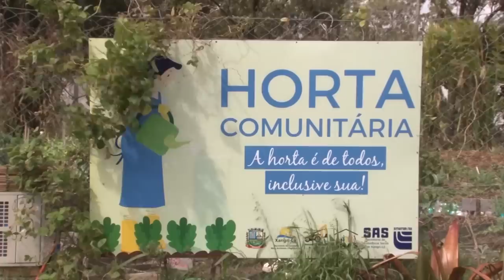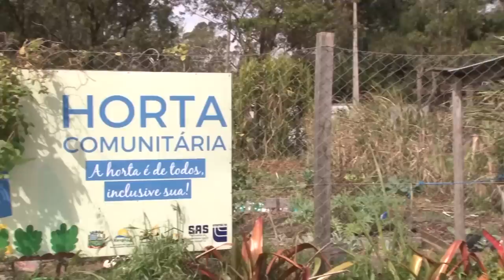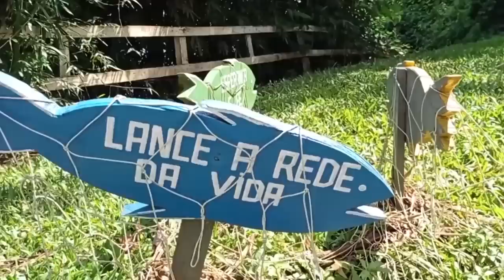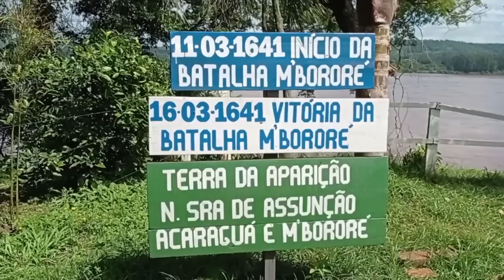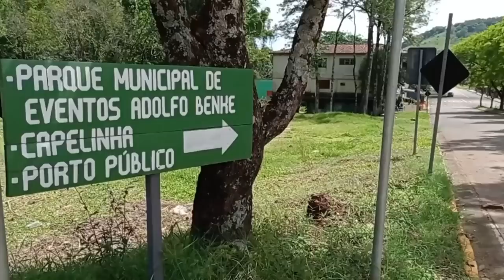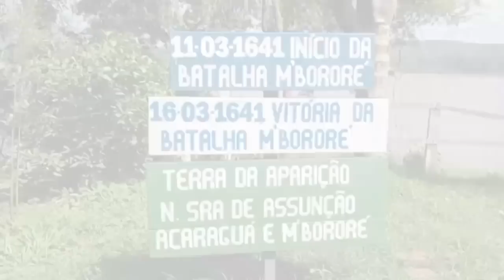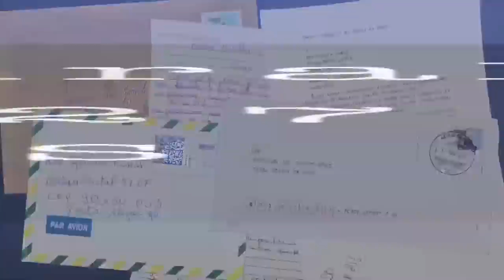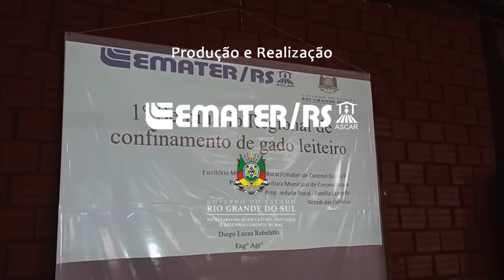Rio Grande Rural 1258 - edição completa (05/02/2023)